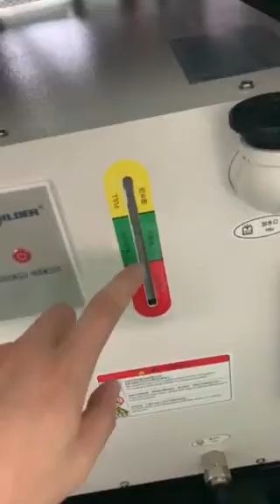Handheld laser welding machine brief operation- 1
- Product: Handheld laser welding machine, 1000w / 1500w / 2000w
- Welding material up to 6mm.

Characteristic：
 • The welding spot energy distribution is even, has the best spot which the welding characteristic needs
 • Suitable for spot welding of various complex welds or devices
 • It can realize butt welding, stack welding, seal welding, seam welding and so on
 • With 24 hours continuous working ability, the machine performance is stable
 • Suitable for welding material below 2mm
• The operation mode of hand-held welding torch can realize arbitrary welding of workpiece
• Beautiful welding seam, no welding scar, no discoloration, no need for subsequent polishing
• The welding is firm, and the welding strength reaches or even exceeds the base metal itself • No consumable welding, no wire filling, power on
 • Simple and easy to learn, no master
 • Optional automatic welding trolley, for galvanized sheet shielding cage welding

Suitable Welding Material:
Carbon steel, stainless steel, zinc, copper, aluminum, chromium, niobium, gold, silver and other metals and their alloys

Application Fields:
Kitchen appliances, advertising, hardware products, automotive accessories, craft gifts and other industries welding

- Can be used for welding many kinds of metal and alloy materials such as carbon steel, stainless steel, zinc, aluminum, and silver.